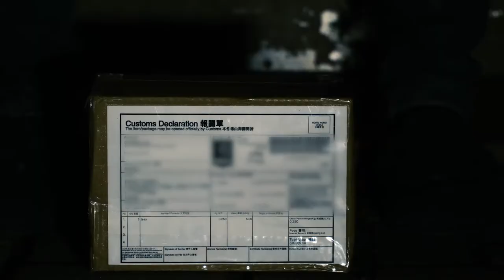Drinking some Duck Shit Tea - Dan Cong Oolong TEA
Enjoying a nice cup of duck shit tea. The name of the tea might be misleading as this is one of the tastiest naturally flavorful teas I've  ever tasted. Don't let the name fool you and try some duck shit tea for yourself.  Is it better than green tea? Or maybe oolong? Well actually this is Dan Cong Oolong!
As you'll discover there are other interesting tea names in the world of tea so don't be afraid and start discovering. Also a word of advice, if you go this route and decide to try some loose leaf tea, don't start with the cheapest one you can find, cheap tea can be off-putting, rather try a small batch of quality loose leaf teas, it does not have to be expensive tea, or just find a tea house where you can try it on the spot, or even try a tea ceremony there.

Nice people who sent me their tea, check out their online store for different kinds of tea and tea ware: